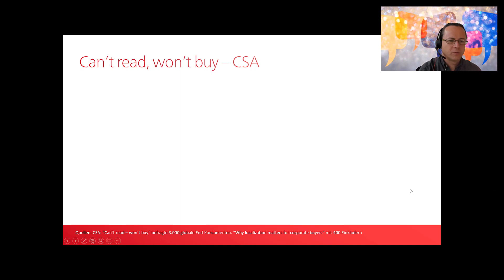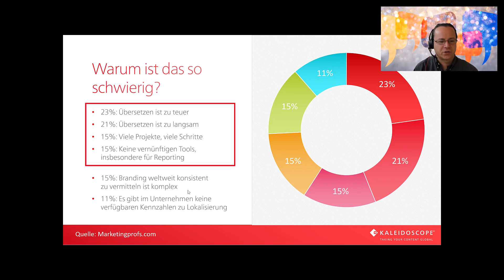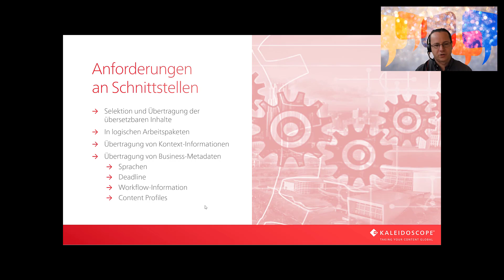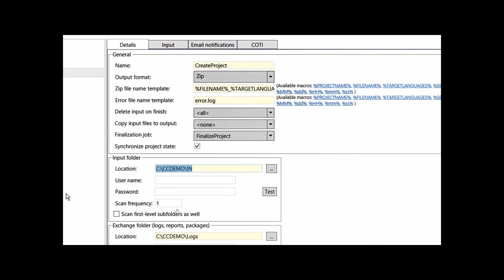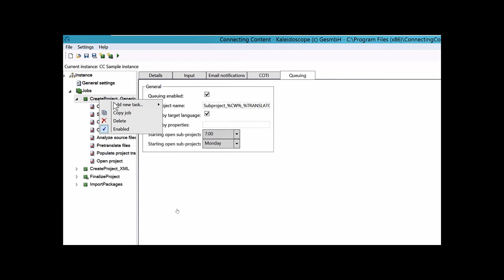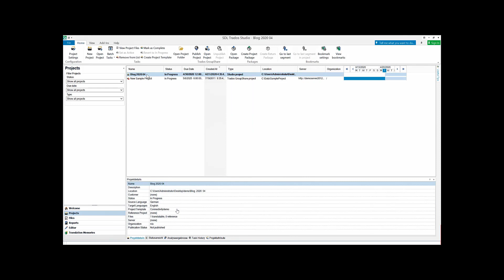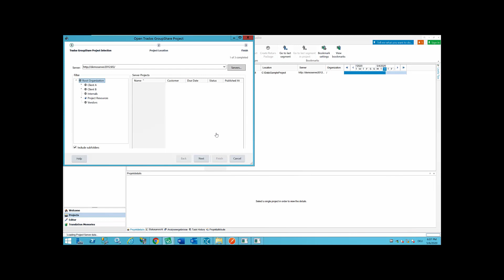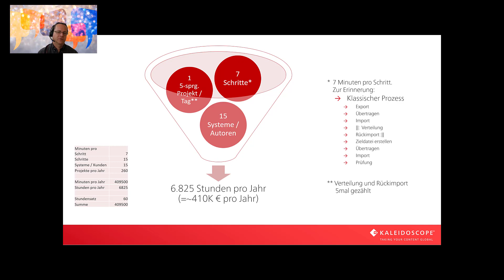Web CMS und Lokalisierung: Wie manage ich Übersetzungen aus WordPress, AEM, Typo3, eCommerce, usw.?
Viel zu oft ist es noch das „gute alte Copy & Paste“, mit dem Inhalte aus den verschiedenen Systemen an die Übersetzung geschickt und nach getaner Übersetzung wieder in diese Systeme „eingepflegt“ wird. Wir zeigen Alternativen, die standardisiert und automatisch funktionieren.

Zum Hintergrund: In Vorträgen und ausgedehnten Frage- und Antwortrunden vermittelten wir Wissen, Tipps & Tricks zu vielen Facetten rund um das Thema „Inhalte“. Denn Ihre Inhalte – egal ob sie aus der Technischen Dokumentation, Entwicklung, Marketing, usw. kommen – sind zentral für den internationalen Unternehmenserfolg. Darum machten wir Sie an diesem virtuellen Veranstaltungstag und mit diesen Aufzeichnungen "Fit für Global Content".

Hinweis: Aufgrund technischer Schwierigkeiten musste dieser Vortrag neu aufgezeichnet werden.